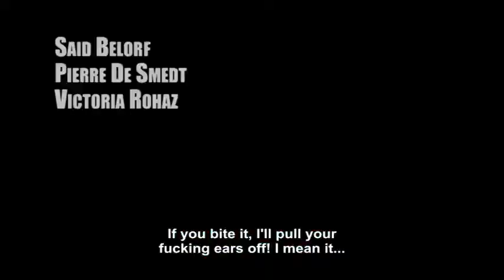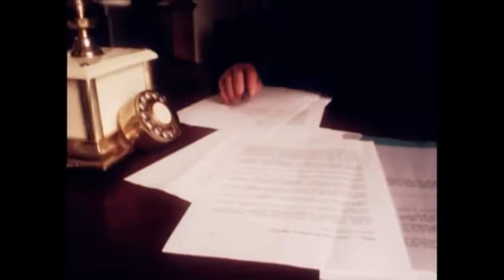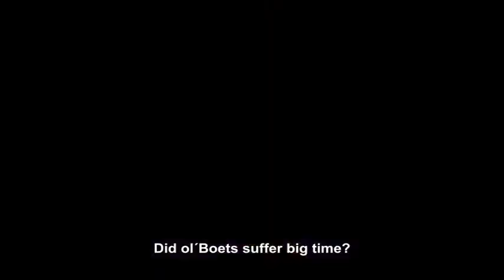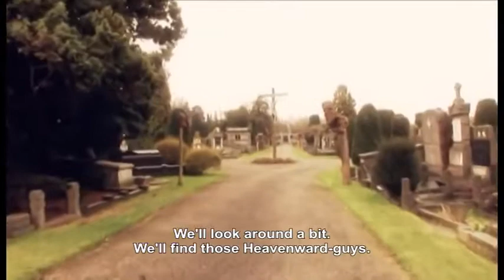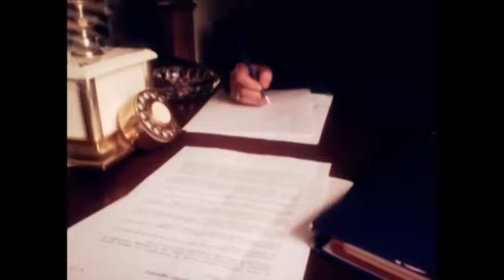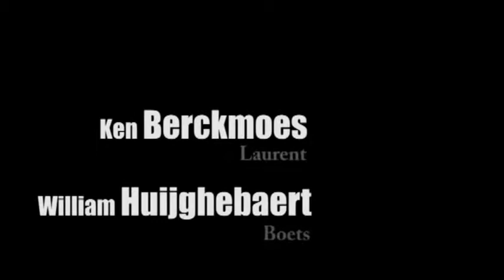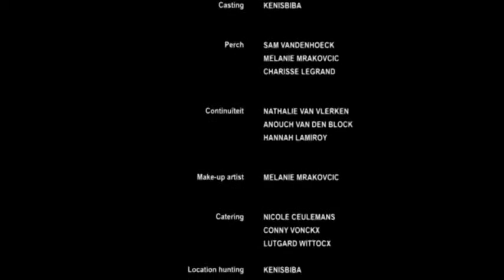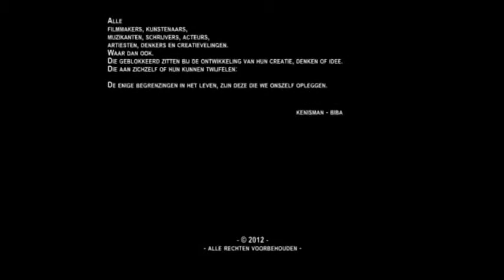KARMA THE MOVIE English Subtitles FULL MOVIE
We made this zero-budget movie in 2008, it was a very exhausting project where the two of us (Kenneth and I) organised every single bit of the whole production. Actors, script, decor, editing, filming, sound, ... we worked two years on it. It was all filmed with phones (before the smartphone existed), laptops, security cameras and the camera that Brick uses in the movie (which is actually me filming). It was a heavy procedure, but we made it, and I always look back to it with a smile :).